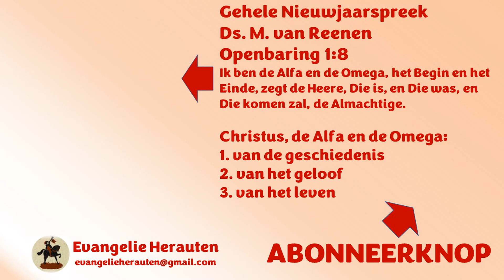Toen ik Nieuwjaarsnacht wakker werd klonk het alsof het de oordeelsdag was. Geen hemel op aarde!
Dit fragment was bedoeld om uw aandacht te trekken. Dat is gelukt. Welkom in de kerk! Fragment uit de nieuwjaarspreek 2024 van Ds. M. van Reenen over Openbaring 1:8 Ik ben de Alfa en de Omega, het Begin en het Einde, zegt de Heere, Die is, en Die was, en Die komen zal, de Almachtige.

Christus, de Alfa en de Omega:
1. van de geschiedenis
2. van het geloof
3. van het leven

Preken van ds. M. van Reenen staan met zijn toestemming op Evangelie Herauten.